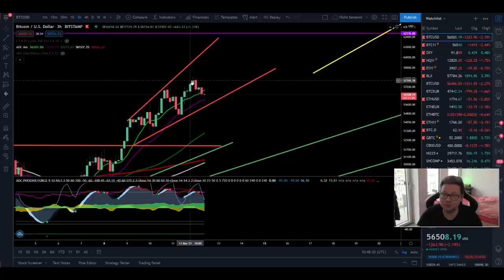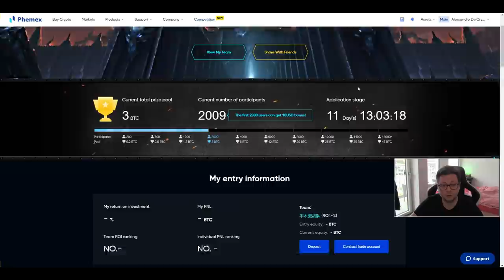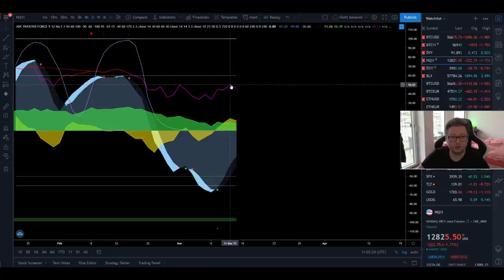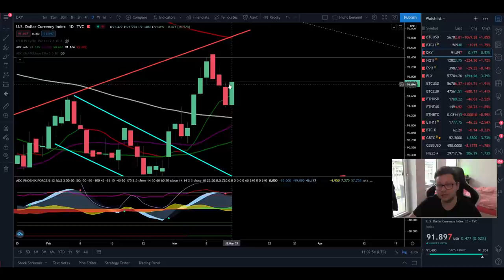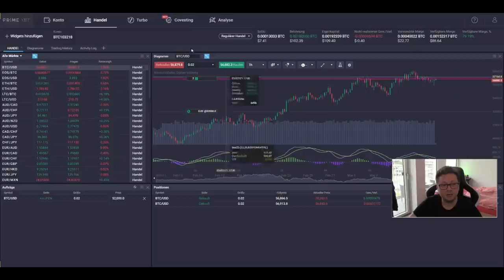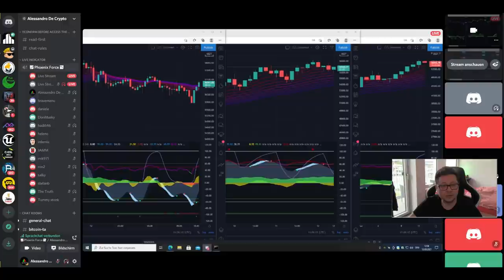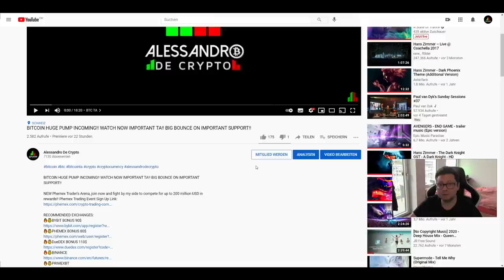BITCOIN DUMPY WEEKEND AHEAD!! TRADE OPPORTUNITY!! WATCH NOW!!